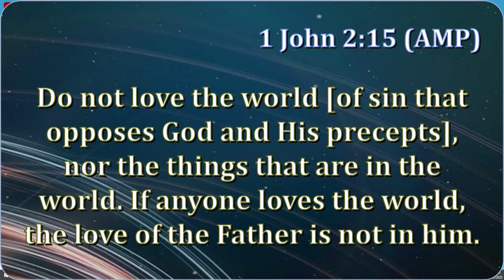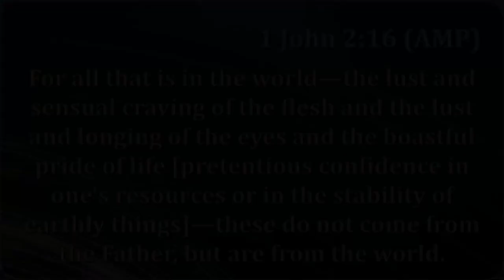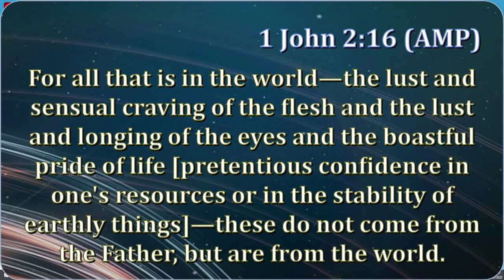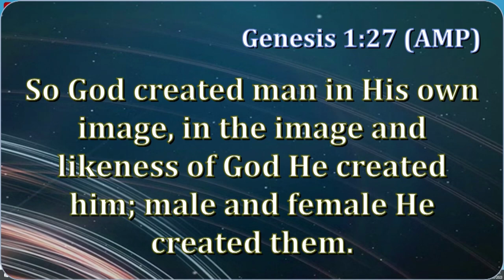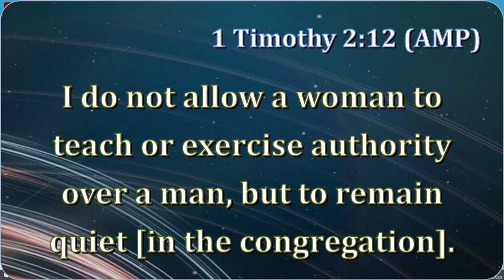EXCLUSIVE INTERVIEW WITH PROPHET JONATHAN AGGREY- YEBOAH II PART 1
THE PRESENTER WAS WOWED AND SURPRISED AT THE LEVEL OF WISDOM, TRUTH AND KNOWLEDGE PORTRAYED.

ALSO, PLEASE DO CLICK ON THE BELL AFTER SUBCRIPTION TO GET NOTIFIED WHENEVER WE UPLOAD NEW VIDEOS.